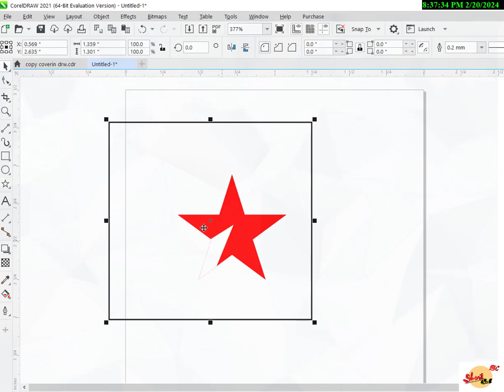how to create star plus in Corel Draw